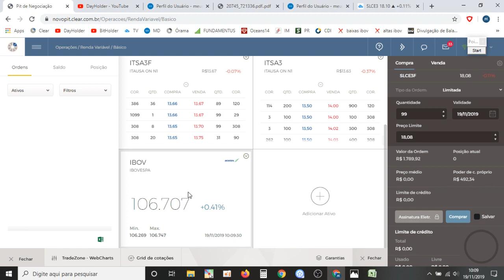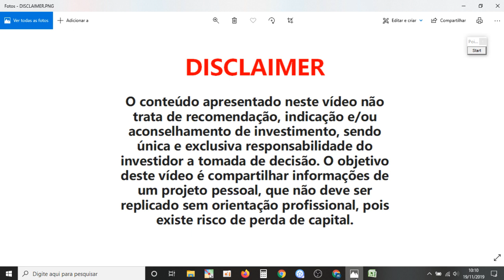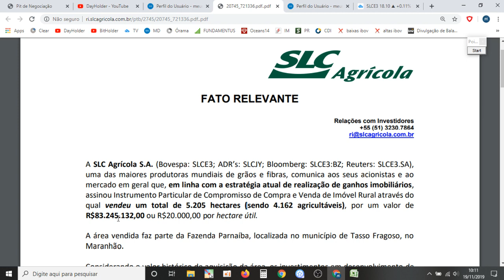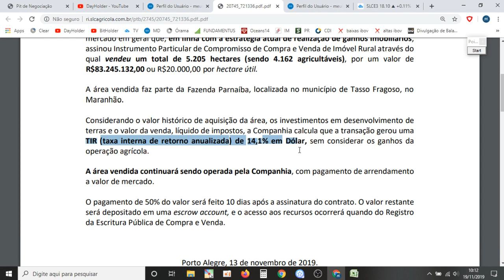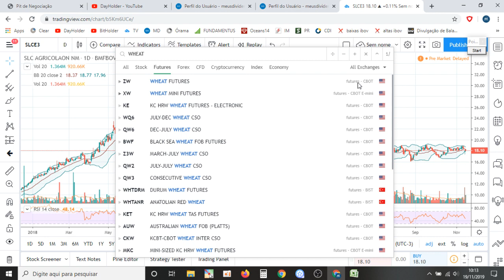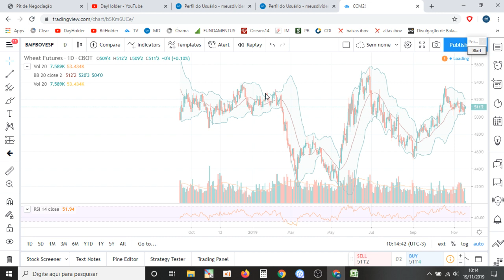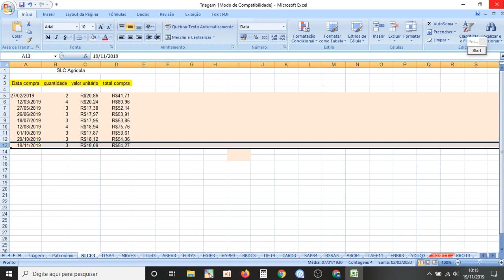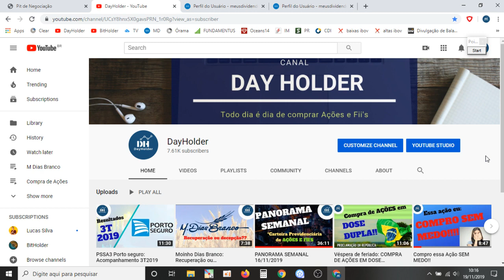SLC Agrícola: Fato Relevante + compra de ações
No vídeo faço aporte na ação ordinária  nominativa da empresa SLC Agrícola.
Entre no site da empresa e leia os seus comunicados ao mercado. Farei compra de ações ou Fii's diariamente sempre com um breve comentário sobre o ativo.